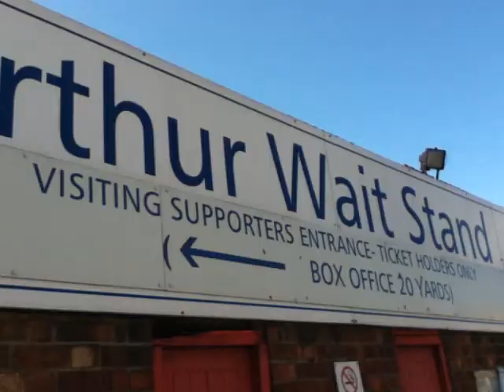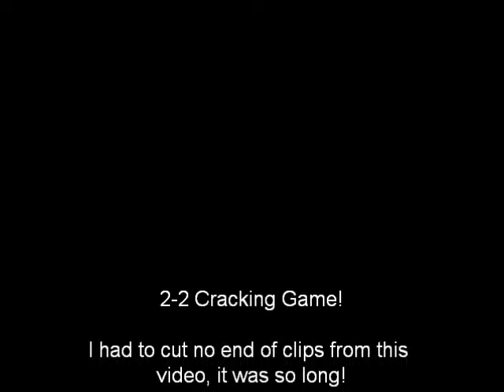FOOTYTOURS@CRYSTAL PALACE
Footytours visits Selhurst Park to see Leicester City